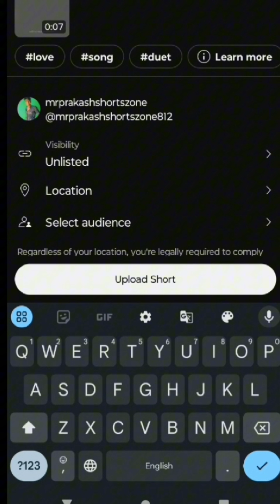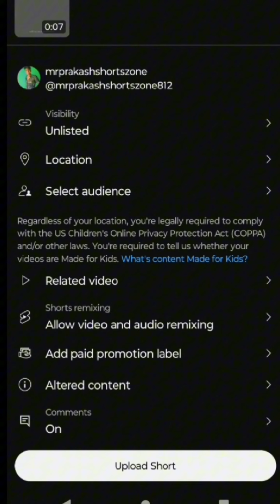YouTube shorts को ऐसे upload karo तुरंत वाईरल hoga 🧐||2024 200%viral trick